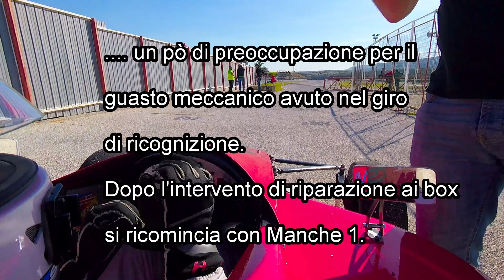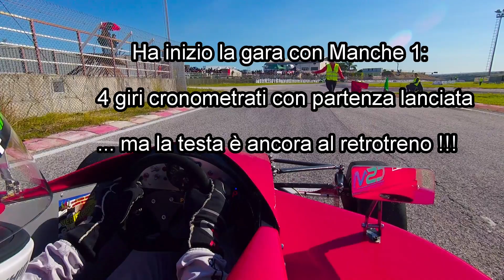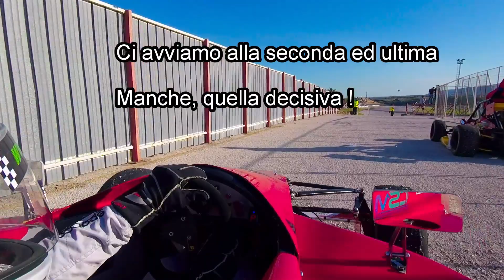Gara Predator's del 23 Dicembre 2018 - 2° Christmas Car Event - Pista del Sole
On board di Antonio Truscello della giornata di gara con il RENT FOR RACE Academy team al "2° Christmas Car Event" del 23 Dicembre 2108.
Prove libere, Manche 1 e Manche 2.
Primo classificato di categoria (Predator's)
P13 in classifica assoluta.
Davanti a noi tanti solo bolidi imprendibili con ben oltre i 100cv della Predator's.